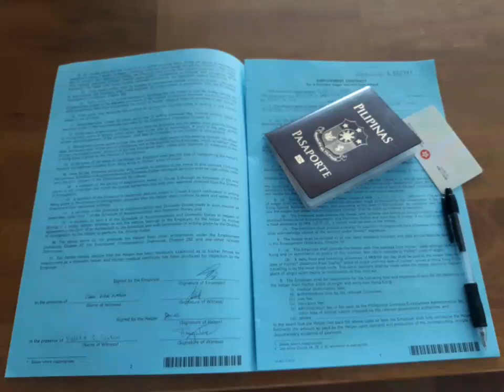My hongkong life